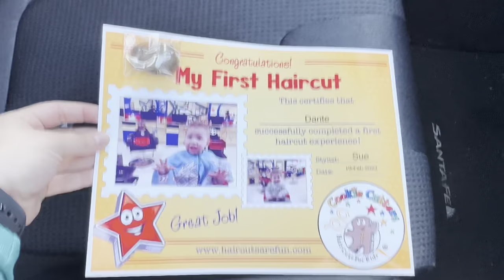Baby Dante’s FIRST haircut 💇‍♂️ Bay Area Cookie Cutters ** I recommend **￼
Let me know if you guys do go to cookie cutters it’s one of my favorite places I think that’s where I will be taking Dante from now on.